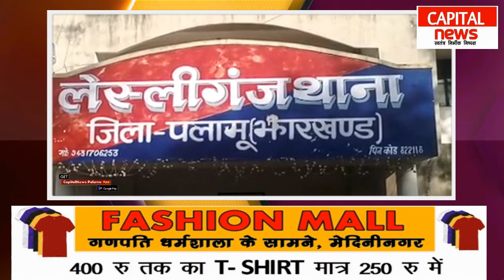गौतम कुमार राय ने संभाला लेस्लीगंज थाना प्रभारी का कार्यभार